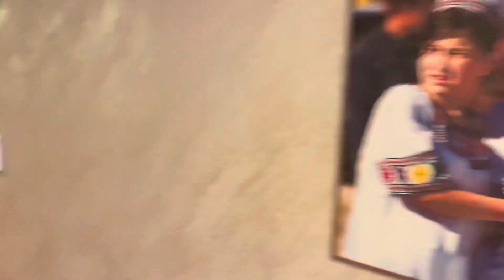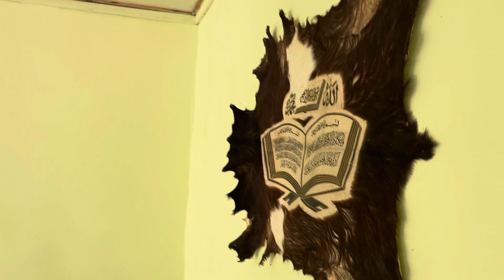Tajikistan | Dushanbe | Iskanderkul | Sughd |таджикистан | душанбе | Искандеркуль